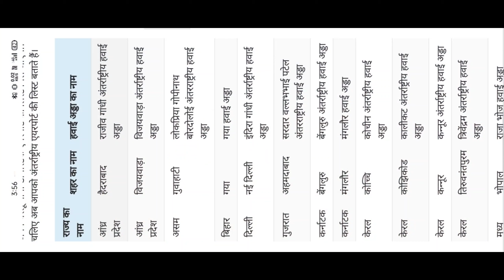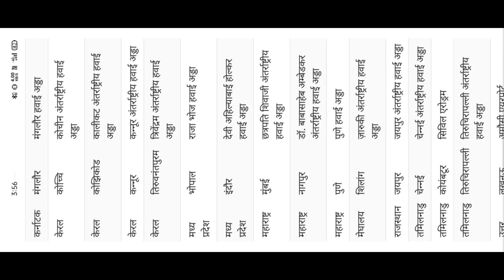India Me Total Kitne Airport Hai techno akib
hi dosto kase ho aap sab log i hoop sab thik honge

my realme phone

tegs
1)pubg mobile india release date delayed
2)pubg mobile big news
3)pubg mobile india release date
4) FAUG game
5)whait is over finally FAUG game December ke fist week me hoga lunch
6) Bareilly Airport full information
7)  india me total kitne airport hai